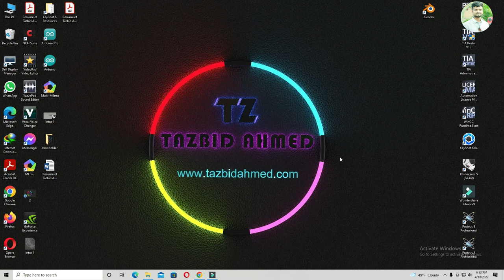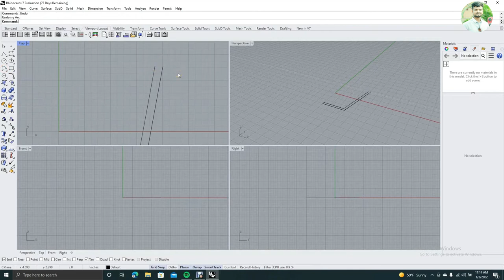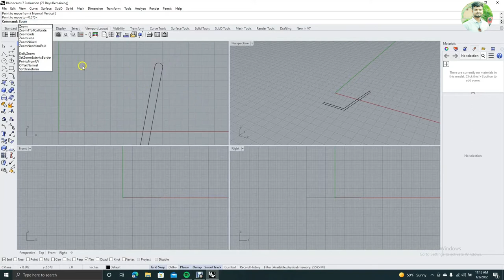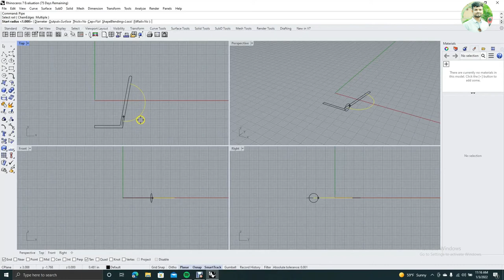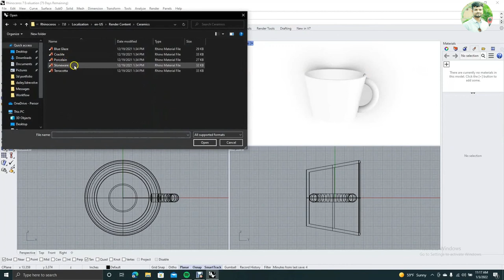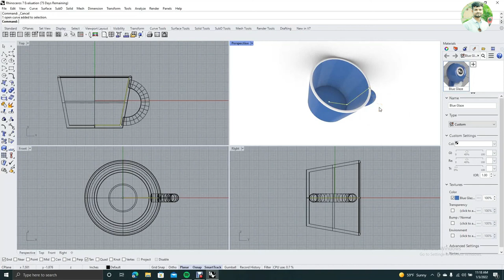How to create your own coffee cup mug with rhino 7.0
In this tutorial, I will show you how to create your own coffee cup mug using the revolve command, pipe command, and then finally adding a blue ceramic texture to the coffee cup. This is a beginner level tutorial and is easy to follow along.